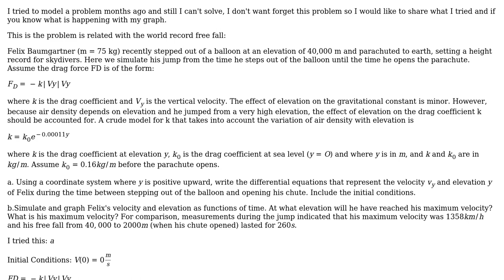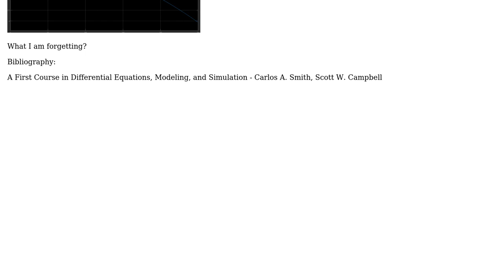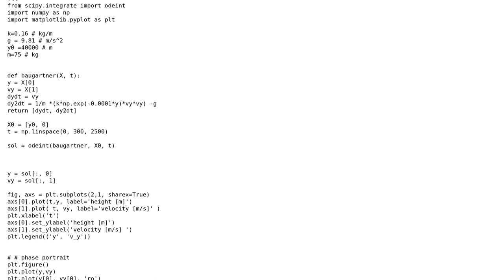Engineering: Unstable System. Error Trying to model the Red Bull Stratosphere Free Fall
With thanks & praise to God, and with thanks to the many people who have made this project possible! You are responsible for your own actions.